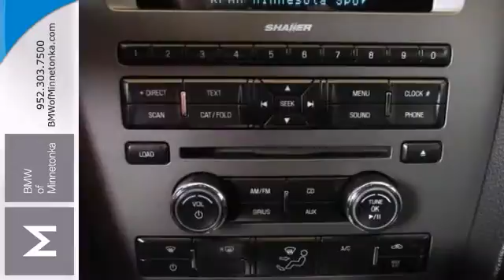2011 Ford Mustang Minnetonka Minneapolis, MN S03116B - SOLD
Year: 2011
Make: Ford
Model: Mustang
Trim: 2dr Conv GT 5.0L 8cyl
Engine: 5.0 L 8 Cyl. Cyl.
Transmission: Automatic
Color: Grabber Blue
Interior: Charcoal Black
Mileage: 30190
Stock #: S03116B
2D Convertible. We value you as a customer and would love the chance to get you in this handsome-looking and fun 2011 Ford Mustang, ready and waiting for some top-down fun. Designated by Consumer Guide as a Sporty/Performance Best Buy in 2011. Put the top down and head out down the highway on a sunny afternoon. New Car Test Drive said, ...at the front of the pack when it comes to performance per dollar...more features, more comfort, and more sheer performance than any previous production Mustang, and it's priced to sell... Thanks for visiting our inventory. We look forward to serving you and earning your business. We will provide you with a value price and premium experience.

Address:
15802 Wayzata Blvd